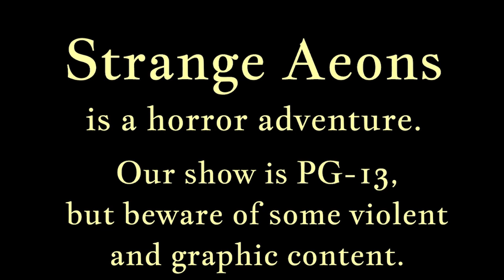Somehow, It Gets Worse | c1 e4 Undeniably Good Time | Pathfinder 2E | Strange Aeons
What do you think just because the party had two people go down, and one person is almost at maximum stress it can’t get worse? What do you think this is? Undeniably EASY times??

Undeniably Good Time is your go-to source for actual play Pathfinder 2e, shorts, and other TTRPG campaigns. Explore the worlds and locations of Strange Aeons, Malevolence, or even the vast reaches of space. Come have an undeniably good time, leave your worries behind, and escape into our games.